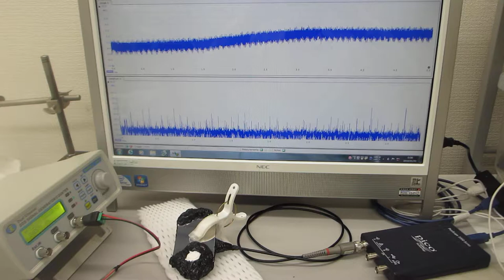超音波の音圧測定・解析システムと超音波発振制御システム（超音波システム研究所）